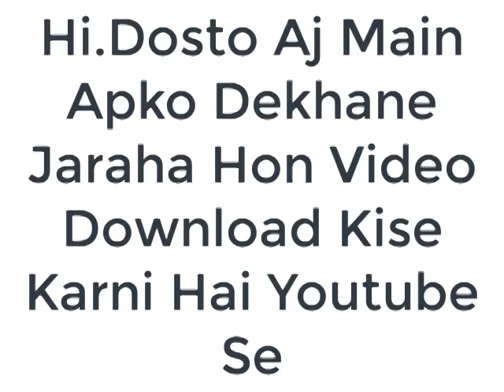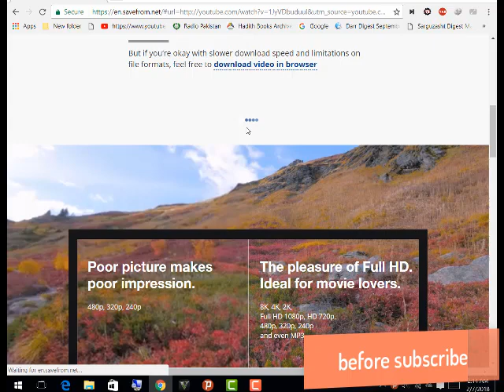how to direct download any movies and song from youtube